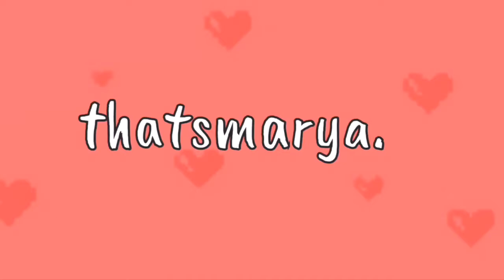FUDGEE BARR CAKE! NO BAKE (Philippines) | Thatsmarya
Guys super sarap pwede siya sa Christmas and also mura lang mga gamit🥰

Because you watched my video you are now part of my Youtube family MARYAFam Don't forget to click SUBSCRIBE and turn on the notification bell to be updated everytime I upload a new video. ❤️Thankyou po sa panunuod.